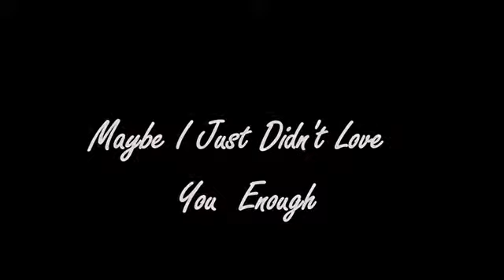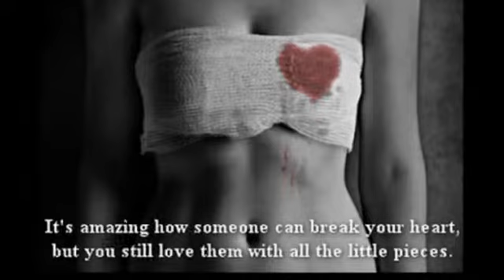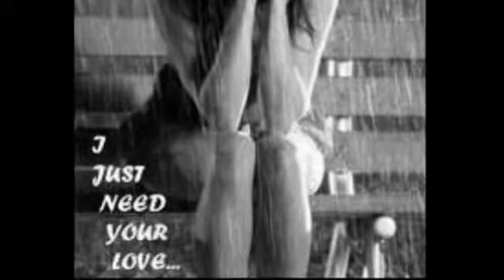Could I Trust You Again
Once trust is lost it difficult to regain,  But it can be regained if both are committed.  If both are willing to try. .  trying is the first step in regaining trust.